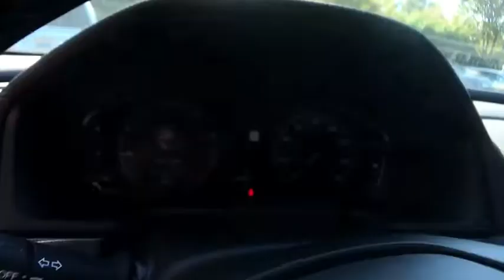2018 Honda Accord Columbia, Lexington, Irmo, West Columbia, Aiken, SC 300484A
Lunar Silver Metallic Used 2018 Honda Accord available in Columbia, South Carolina at Honda of Columbia. Servicing the Lexington, Irmo, West Columbia, Aiken, SC area.
2018 Honda Accord Sport 2.0T - Stock#: 300484A - VIN#: 1HGCV2F38JA047608

2018 Honda Accord Sport 2.0T Certified. Certification Program Details: Roadside Assistance Yes; Roadside Assistance for the duration of the Certified Pre-Owned Limited Warranty. Up to two complimentary oil changes within the first year of ownership.